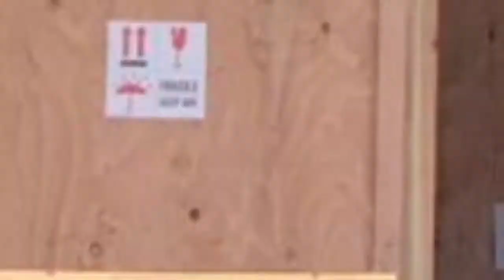TRANSPORTE OMEGA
Salidas Diarias - Rafaela - Cordoba
Rafaela - Santa Fe
Transportes de Carga